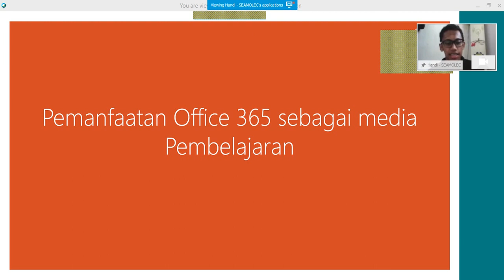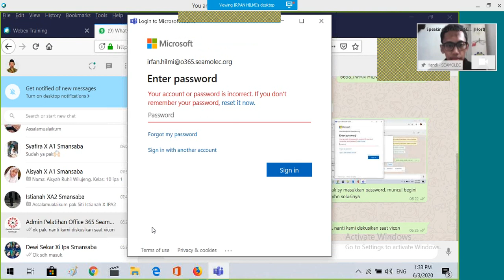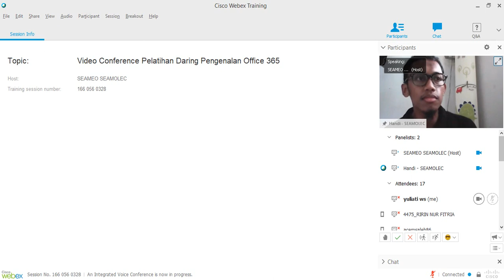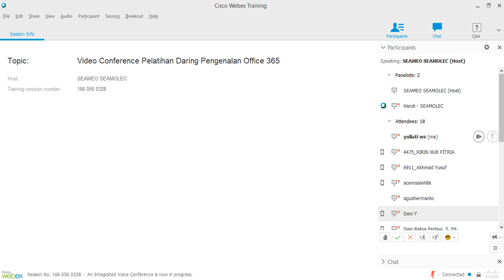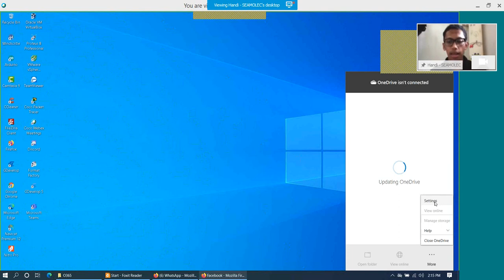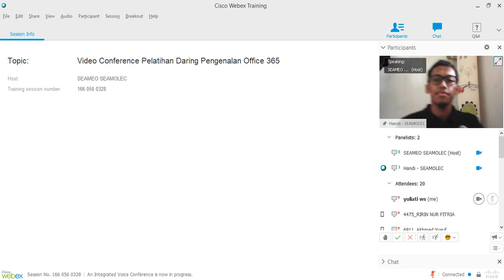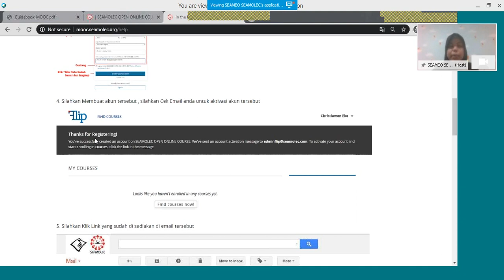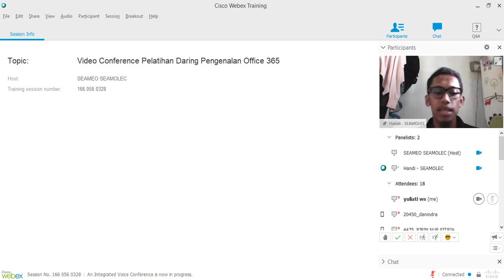VICON 1 - PELATIHAN DALAM JARINGAN OFFICE 365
Silahkan bagi yang belum join vicon 1 pelatihan Office 365.